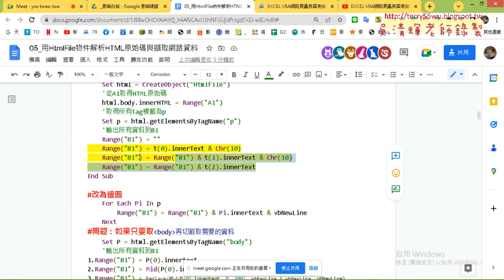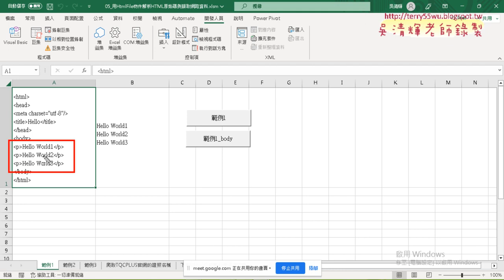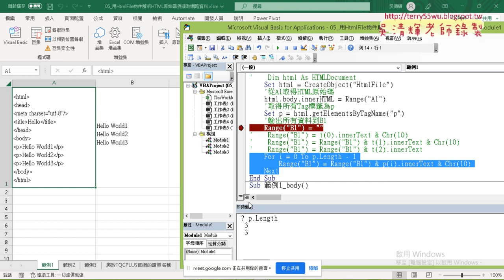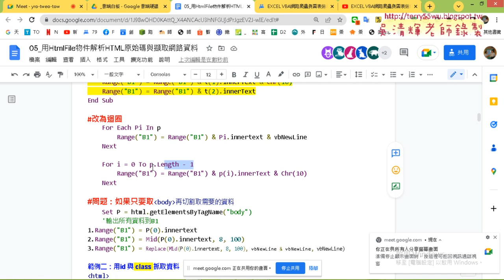02 改為用For迴圈輸出資料